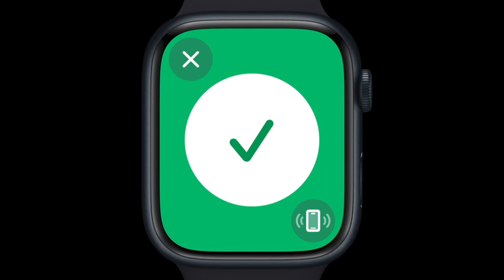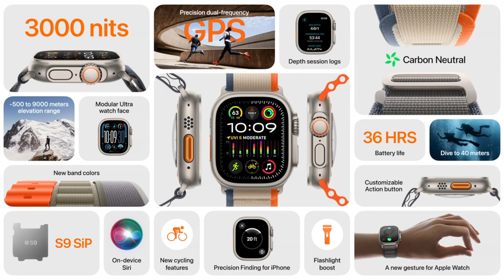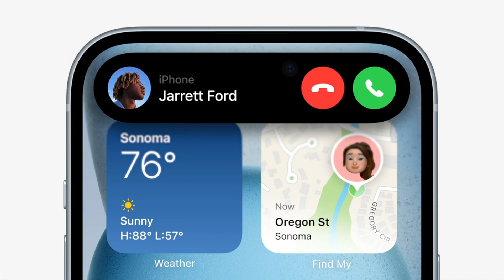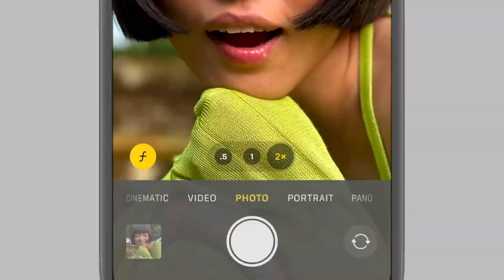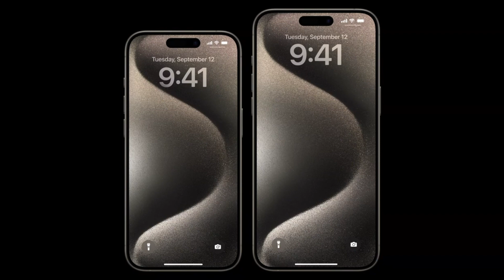Te lo resumo: iPhone 15, iPhone 15 pro y nuevos Watch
El nuevo evento de Apple trajo un montón de novedades para digerir. Entre ellas una muy especial relacionada con los nuevos modelos de iPhone.

Capítulos
00:00 Resumen Apple Event
40:28 Apple Watch S9
2:43 Apple Watch Ultra 2
3:44 iPhone 15 y 15 plus
6:59 iPhone 15 Pro y 15 Pro Max
10:55 Reservas y precios de salida